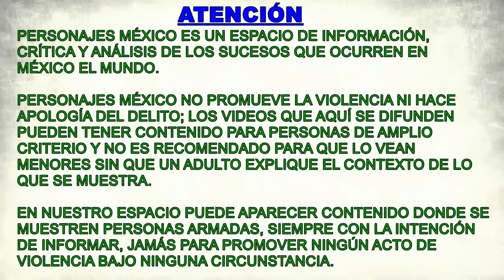El Mini Lic. habla de la amistad de Peso Pluma y El Nini; describe a Nini como un trastornado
En una serie de reportajes de Anabel Hernández para Milenio sobre la entrevista que realizó a Dámaso López Serrano, El Mini Lic, éste habló de la amistad que tiene el "cantante" Peso Pluma con el jefe de sicarios de Los Chapitos, Néstor Isidro Pérez, El Nini. A éste último lo describe como un "trastornado" que mata por placer.